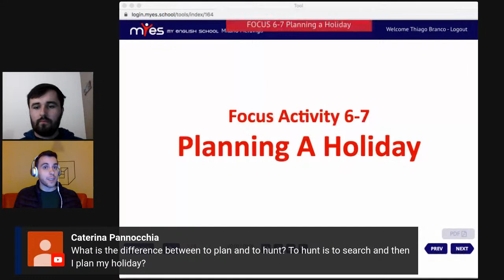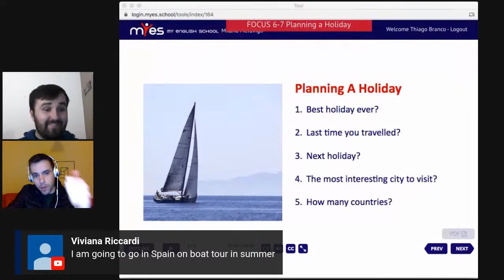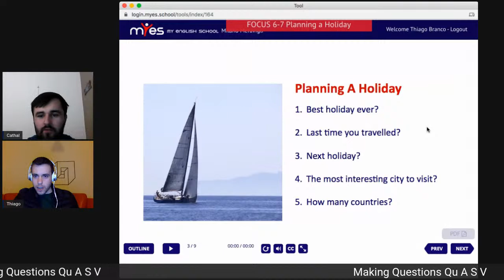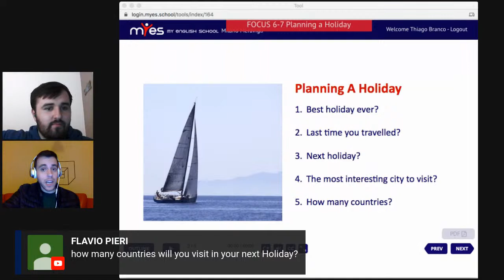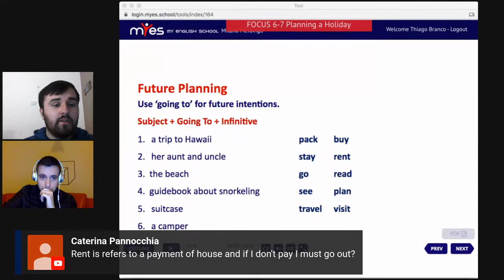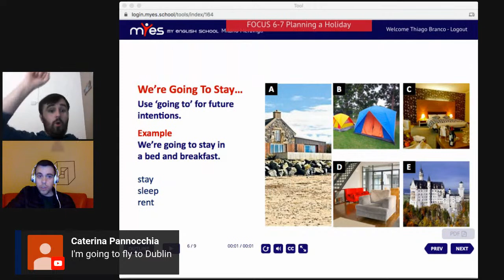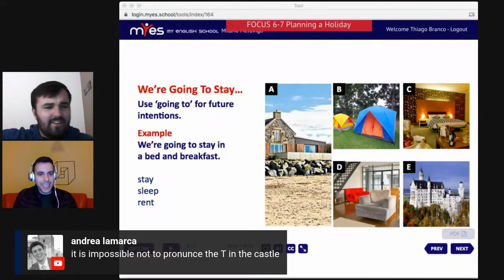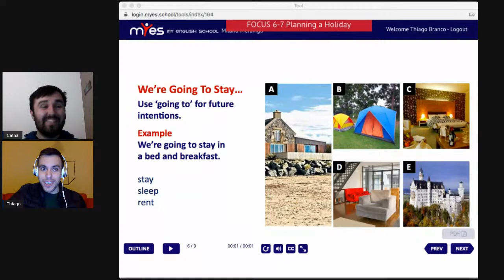Focus 6-7 Planning a Holiday with Thiago and Cathal